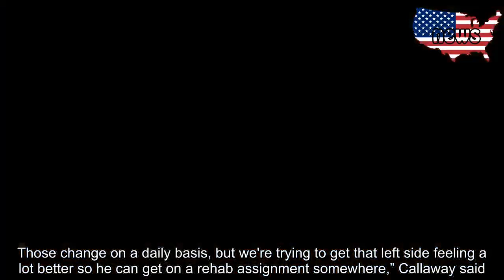Jed Lowrie receiving treatment ‘from the hip all the way down to the knee,’ says Mickey Callaway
CHICAGO — Remember Jed Lowrie?    He’s the All-Star infielder and former client of agent-turned-GM Brodie Van Wagenen who signed a two-year, $20-million deal with the Mets in early January. Two weeks from the midway point of the season, Lowrie has yet to make his Mets debut. The updates Mets management and front office provided on the 35-year-old made it sound like his return to the diamond is still months away.    "It sounds like they're just treating the left leg, from the hip all the way down to the knee,” Mets manager Mickey Callaway said on Saturday. “But it's improving. He's doing baseball activities. We just don't have a timeline on anything yet.”   Lowrie sits on the 60-day injured list with no clear timetable of recovery from a number of ailments. His injury spell began with a left knee capsule sprain in the first week of spring training. The setback held Lowrie back from rehab games until late April. He was on the brink of returning to the big leagues when he sustained a left hamstring strain that has rapidly progressed into a seemingly far more serious injury, one the Mets refer to as Lowrie’s “entire left side.”   Week after week, Lowrie’s condition has shown no signs of improvement. Saturday morning’s update included a hip ailment for the first time since Lowrie went back to the Mets minor-league facility in Port St. Lucie. If Lowrie is able to play a big-league game this year, he still has a long way to go. But Callaway remains confident Lowrie will make his Mets debut this season.   "Jed is just continuing baseball activities. Those change on a daily basis, but we're trying to get that left side feeling a lot better so he can get on a rehab assignment somewhere,” Callaway said. “So until he feels like he's in that position, we're going to continue with baseball activities as tolerated and go from there.”   SIDE SESSION   Noah Syndergaard was cleared for a bullpen session on Saturday afternoon, his first since sustaining a right hamstring strain last Sunday. The side session will help determine whether Syndergaard can return from the 10-day injured list when he is eligible on Wednesday. The right-hander will have missed two turns in the rotation by that time.   WALKER EARNS ANOTHER GO  Right-hander Walker Lockett will start in Syndergaard’s place on Wednesday night in Philadelphia. Lockett made his Mets debut on Thursday against the Cubs, lasting just 2.1 innings and giving up six earned runs on five hits over 55 pitches. Walker retired the first six batters he faced before the Cubs punished him in the third inning.    The Mets had considered right-hander Wilmer Font to pitch Wednesday before deciding on Lockett. Font has been strong from the bullpen, but Callaway mainly uses the righty when the Mets are down a few runs. He holds a 0.69 ERA with 11 strikeouts over his last seven relief appearances (13 innings). The Mets want to keep Font as a reliever given the recent success he’s had from the bullpen.   "I think Lockett started of